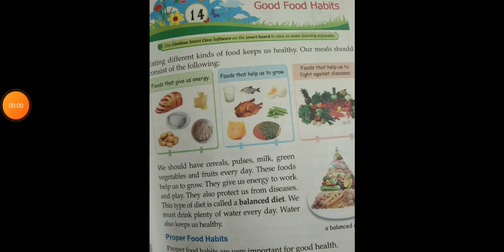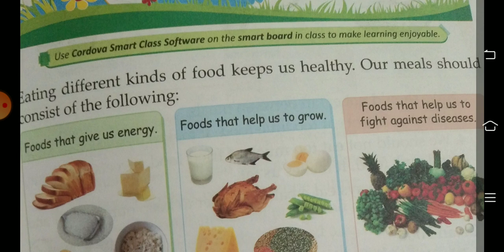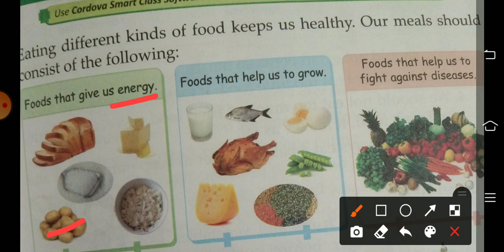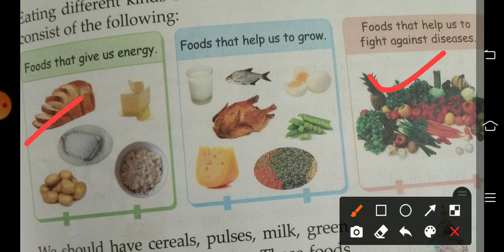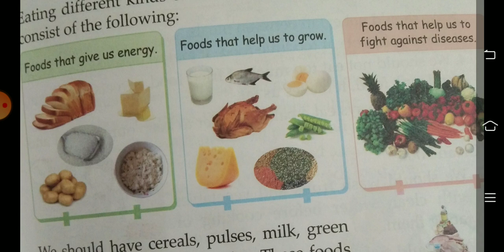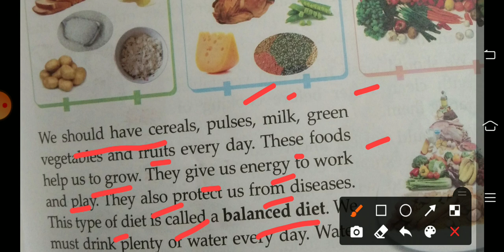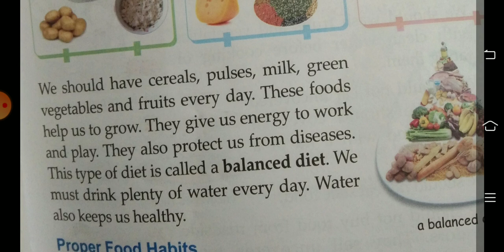Good food habits